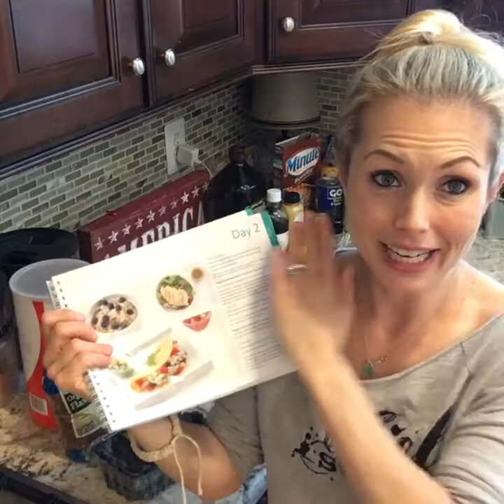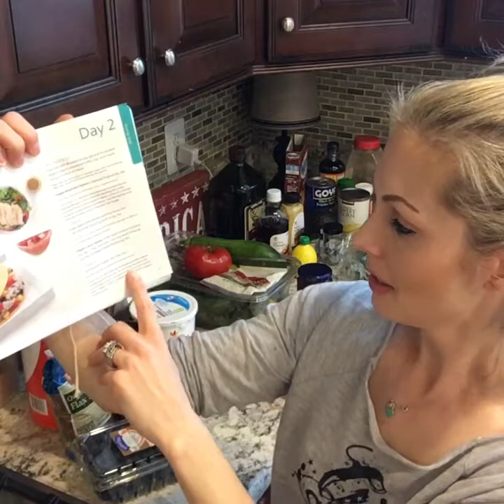21 Day Ultimate Reset: Day 2 Meals!!!